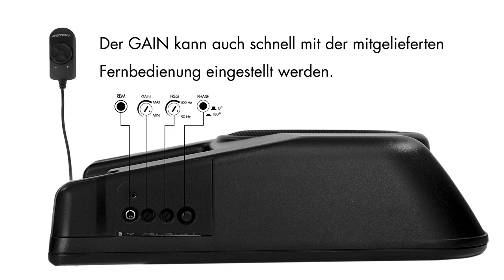ETON UG FIAT SUB 6A – Plug & Play 6" (150 mm) Aktiv-Subwoofer für den Fiat Ducato III (Serie 7+8)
Neu entwickelter Plug & Play 150 mm (6") Aktiv-Subwoofer für den Fiat Ducato III (Serie 7+8), Peugeot Boxer II, Citroën Jumper II, Iveco Daily VI+VII und Dodge Ram ProMaster:

patentiertes Aluminium Druckgussgehäuse für Montage unterhalb der Mittelkonsole (mit Getränkehalter, ohne induktive Ladeschale wird benötigt). 160 W Verstärkermodul, High & Low Level Eingänge, kabelgebundene Fernbedienung, spezielles Haltesystem, dass das Entfernen ohne Werkzeug ermöglicht, Abmessungen 370 x 294 x 78 mm (TxBxH).

Newly developed Plug & Play 150 mm (6") active subwoofer for Fiat Ducato III (series 7+8), Peugeot Boxer II, Citroën Jumper II, Iveco Daily VI+VII and Dodge Ram ProMaster:

Patented die-cast aluminum housing for mounting below the center console (with cup holder, without inductive charging cradle is required). 160 W amplifier module, high & low level inputs, wired remote control, special holding system that allows removal without tools, dimensions 370 x 294 x 78 mm (DxWxH).

Credits:
ETON Car-Audio GmbH
Dinkelweg 6
89233 Neu-Ulm
DOP: Christoph Oesch